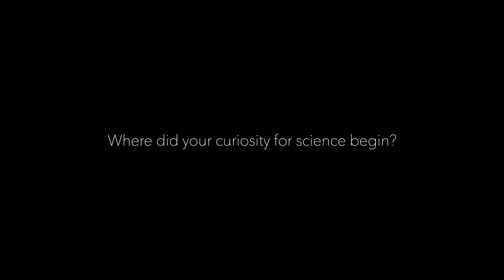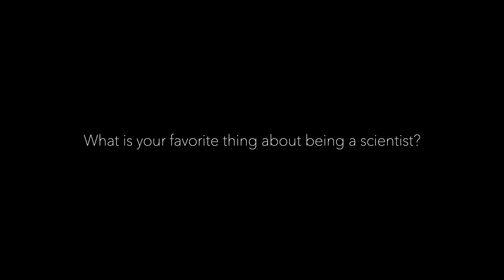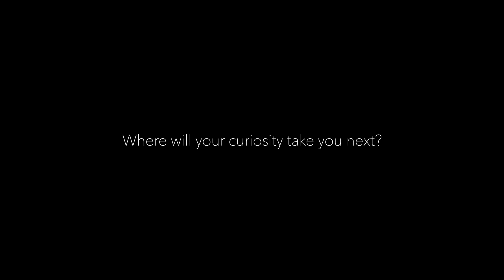Curious Mind of the Week - Corey Butler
Learn how Corey's thirst for knowledge has driven him on a remarkable journey of exploration. Since a young age, Corey's curiosity and fascination with unraveling the mysteries of our universe have taken him further into in biology and microscopy. His dedication to making a positive impact through research serves as an inspiring beacon.

Get ready to embark on an odyssey of discovery as we celebrate an entire community of CuriousMinds, setting off on an expedition of a world waiting to be explored!